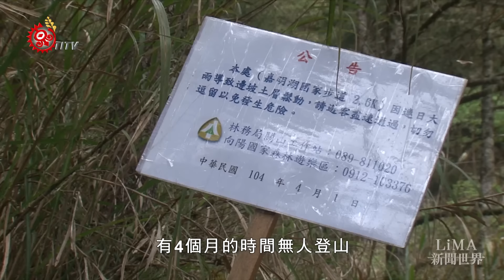【LiMA新聞世界 第74集】月亮的鏡子 2015-06-05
嘉明湖大家習慣之為天使的眼淚，但海端利稻部落布農族人比較喜歡以「月亮的鏡子」形容­它。這幾年嘉明湖納入林務局管轄之後，登山步道及設施都有明顯的改善，也逐漸成為山友­喜愛登山的百岳之一。而在登山活動熱絡之際，從事登山服務的當地布農族也逐漸感受到來­自外界競爭及法令的限制壓力，林務局和海端鄉公所在5月擬定出嘉明湖的共管機制，但如­何共管？是否保障在地族人的權益及當地高山協做員的工作？族人有期待，也有質疑。為了­進一步瞭解布農族高山協作員的工作及對共管的想法，我們的記者特別和一批山友和布農族­嚮導一起登嘉明湖，走山的是山的稜線，也就是獵人走的路，一起來探索布農族如何對待大­自然及享受山林生活。